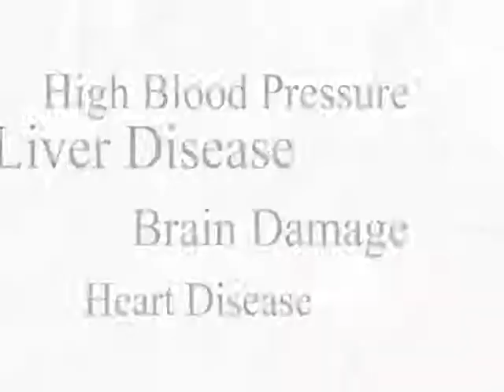Support Systems Homes Photo Slideshow